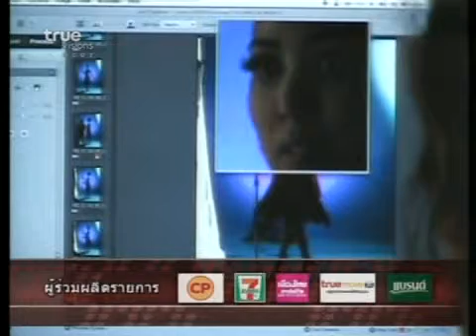Week3_4 l ถ่ายปก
[110309] Clip by M_lin20